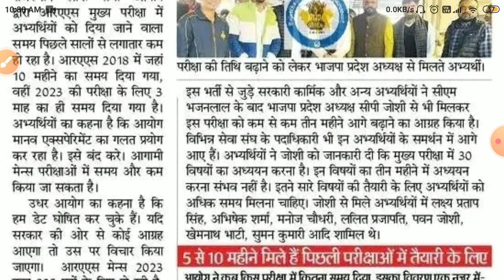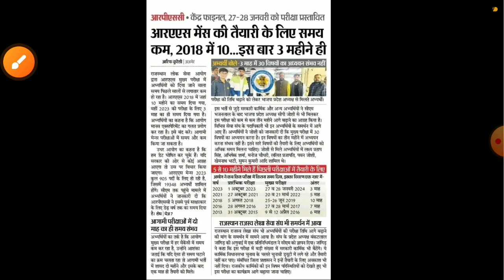Ras main exam date postponed 2023/Ras Cut-off 2023/Ras mains exam date 2024/Rpsc Ras mains exam 2023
ras online form
ras exam date2023
rpsc ras new bharti 2023